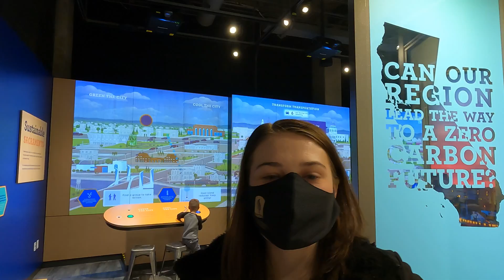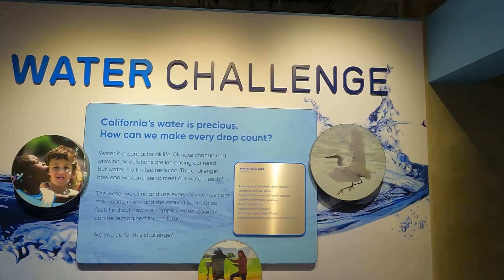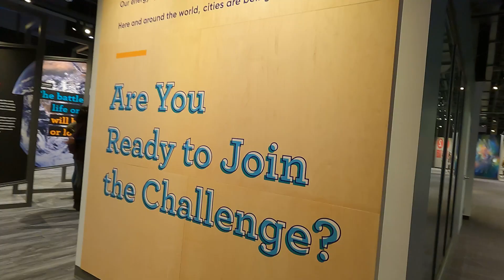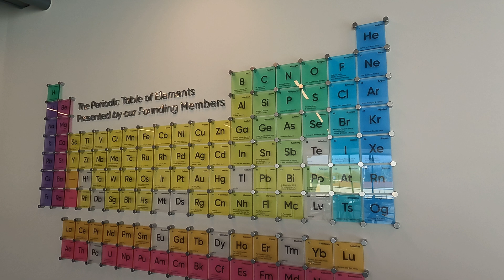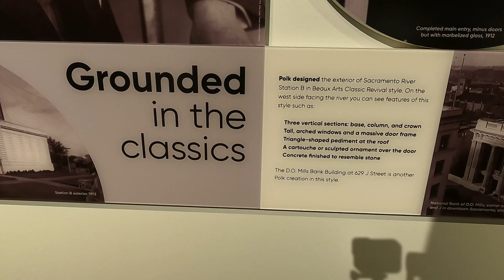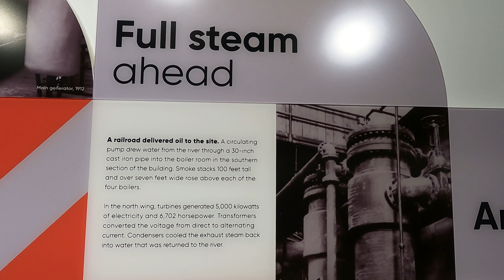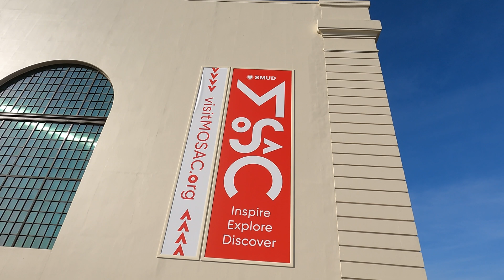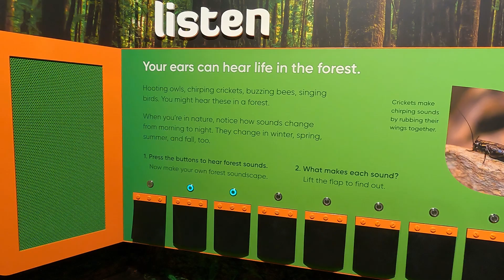Sacramento's new Museum of Science and Curiosity aka MoSaC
In another installment of our Exploring Sacramento series, we visited the brand new SMUD Museum of Science and Curiosity (MoSaC). It's an interactive STEAM-based learning experience for all ages located on the banks of the Sacramento River. It's a great way to spend a morning or afternoon.

Shaker - Farrell Wooten
Smooth Deal - Marten Moses